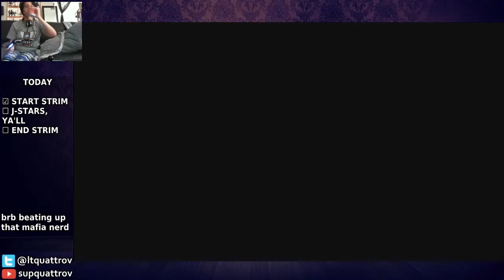No such thing as a standard Gintoki fight?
JOSUKE YOU ARE NOT EVEN IN THIS GAME WHAT -- Watch live